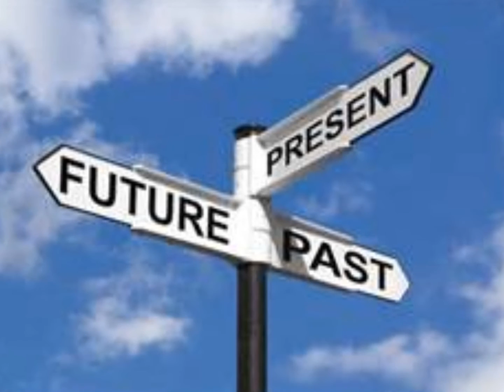Lightning Strikes -- Bumper Cars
punkpop